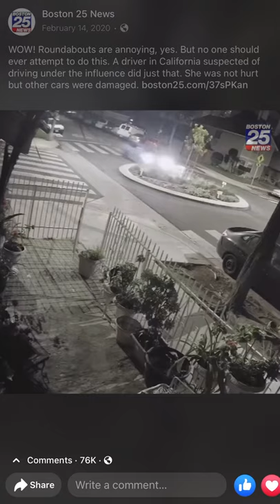Car vs. Roundabout Aka “Launch Pad”